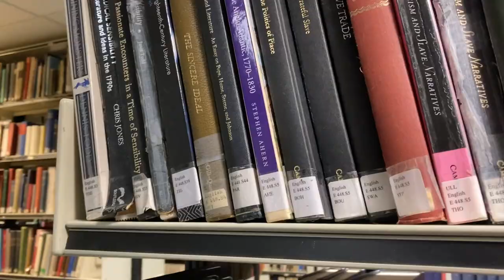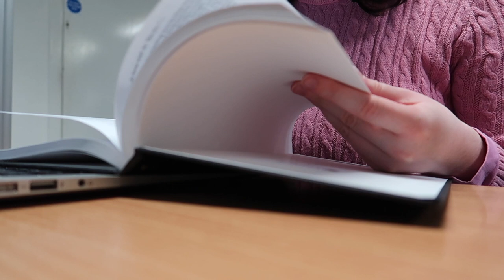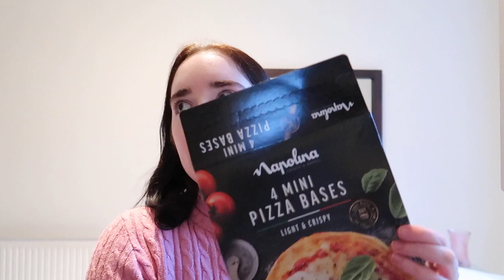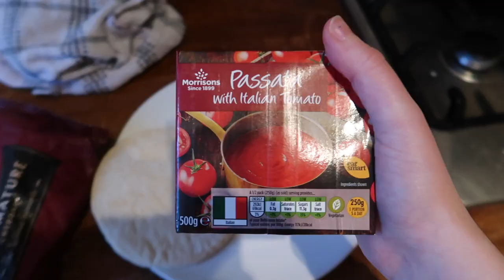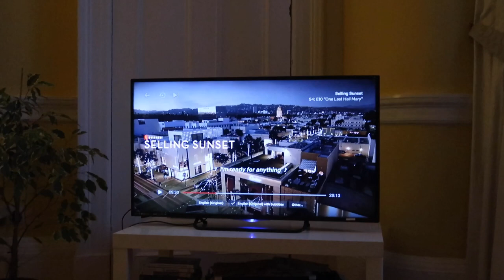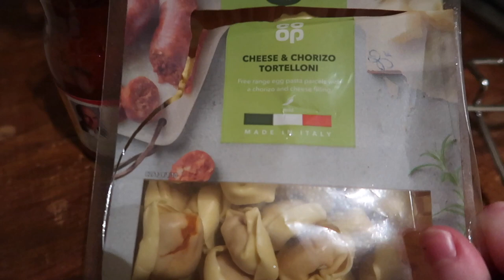library study day | vlogmas day 3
vlogmas day 3 - in this vlog I went and studied at the glasgow uni library for a few hours then just had a chill night, enjoy :)

xoxo,
juliet